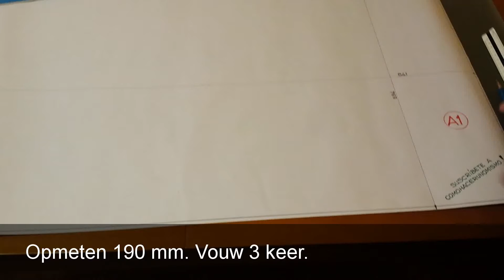Hoe een tekening vouwen van A1 tot A4 ringbanden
Hoe een tekening vouwen van DIN A1 tot DIN A4 ringbanden